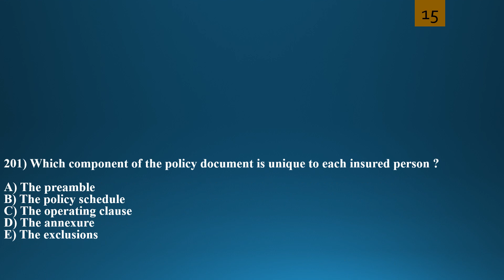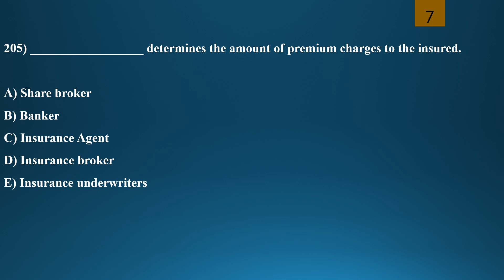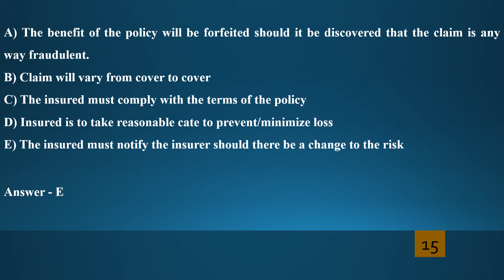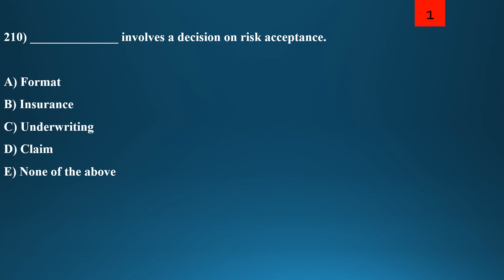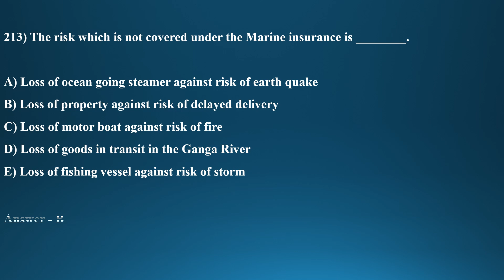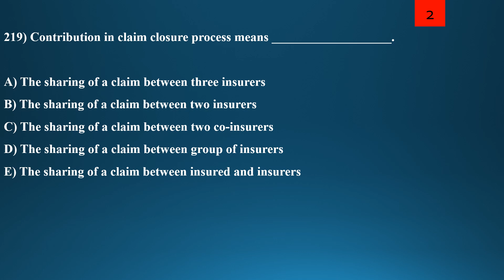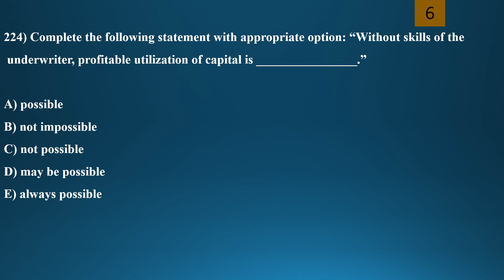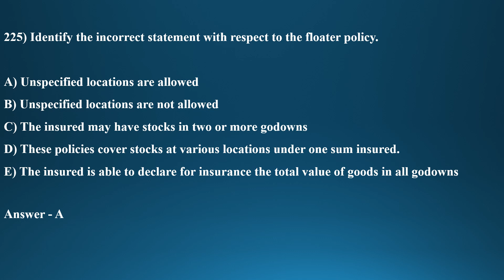IC-11 Fellow Exam - MCQ 201 to 225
Practice of General Insurance (IC-11)
In this video we are providing IC-11 Demo Questions.